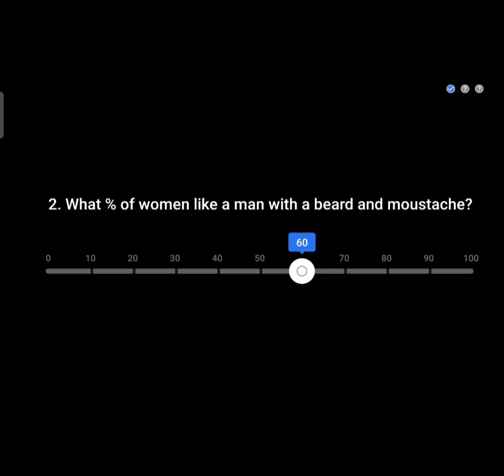Flipkart Ladies vs gentleman || 11 December 2020